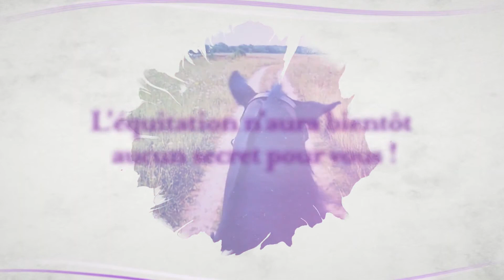Equestrian Training (Réussir : Galops 1 à 7) - PlayStation 4 & Nintendo Switch - Trailer - Retail